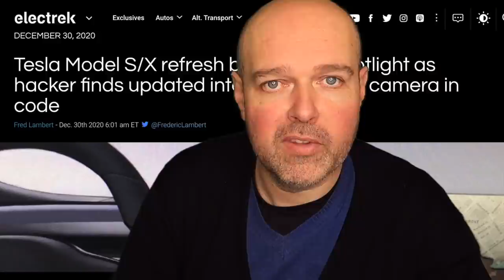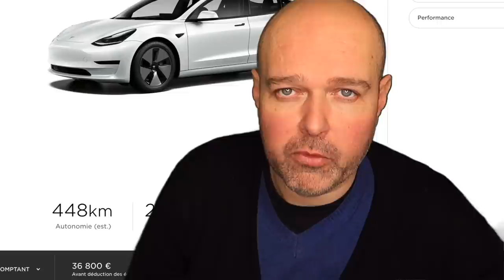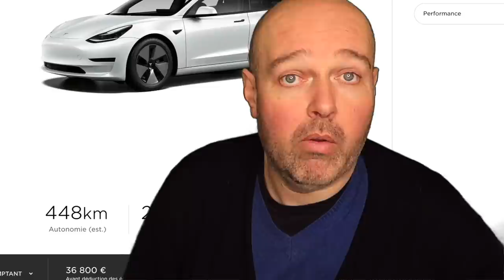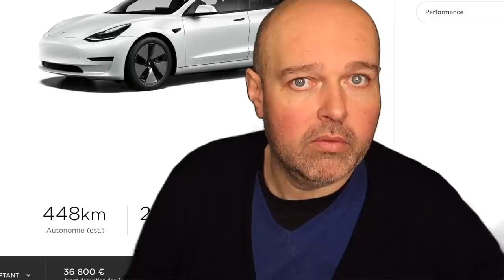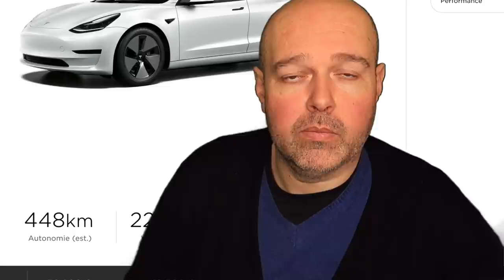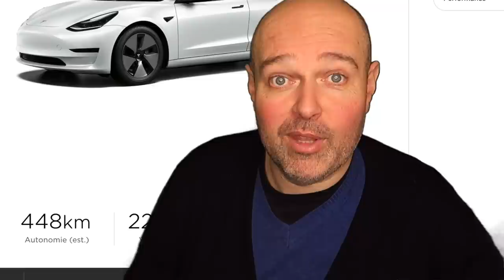Tesla News Janvier 2021 - Potins et rumeurs à quelques jours de grande annonce chez Tesla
Une nouvelle vidéo avec les derniers potins récoltés pour vous sur les news chez Tesla.
Bonne vidéo.

Nicolas